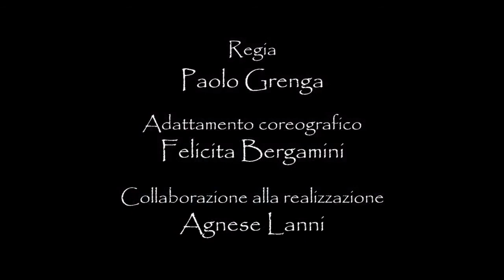La Matita di Dio - Madre Teresa - Il Musical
La compagnia "I Teatranti dell'Arca" di Sonnino in
di Michele Paulicelli e Piero Castellacci

REGIA
Paolo Grenga
ADATTAMENTO COREOGRAFICO
Felicita Bergamini
COLLABORAZIONE ALLA REALIZZAZIONE
Agnese Lanni

Madre Teresa - Maria Grazia Dotale
Volontario - Davide Ciarmatore
Giornalista - Giorgio Bono
Suor Bettina - Patrizia Ippoliti

Il cuore dello spettacolo:
Tommasina Ippoliti
Daniele Coletta
M. Antonietta Monacelli
Alessandro Frateschi
Elvira Ippoliti
Sonia Bottiglia
Sabrina Tanda
Graziella Ruggeri
Nicoletta Mandatori
Giorgia Lanni
Tamara Stefanelli
Fernanda Calzolari
Giulia De Angelis
Giulia Pagliaroli
M. Antonietta De Angelis
Francesca Gasbarrone
Donatella Camilli
M. Assunta Tatarelli
Ylenia Frateschi
Maddalena Bernardini
Cristina Golino
Maria Grazia Cellini
Silvano Cencia
Daniele Bono
Giuseppe Pellegrini
Giuliano Grande
Andrea Di Girolamo
Mario Mandatori
Massimo Maggiarra
Giancarlo Lanni

Con la partecipazione straordinaria di Danilo Stinellis

TECNICI, ATTREZZISTI E SCENOGRAFIE
Gino Olivieri
Vittorio Cencia
Francesco Dei Giudici
Francesco Ruperti
Mirko Cardarelli
Pino De Angelis
Alessio Pietricola
Loreto Olivieri

COLLABORATORI/SARTE/ESECUZIONE TECNICA
Innocenzo Ventre
Pina Ricci
Pina Dotale
Giovanna Palma
Assunta Iannettone
Adelia Pennacchia
Gabriella Cecconi

GOBBO ELETTRONICO
Fabrizio Paglia

SERVIZI FOTOGRAFICI
Angela Pacchiarotti